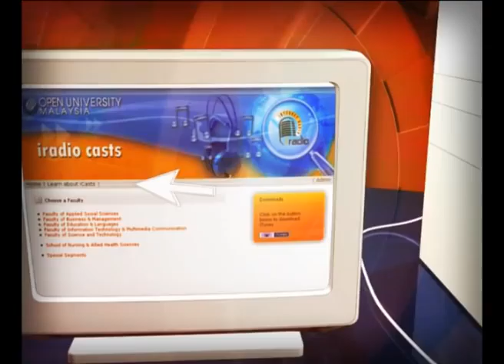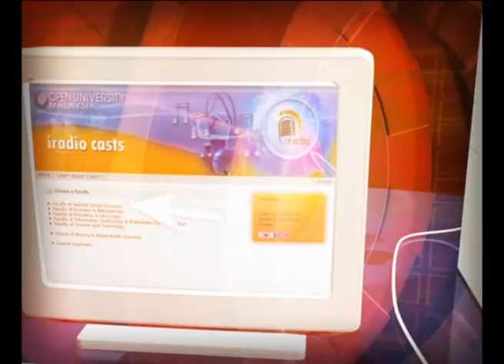[iRadio] Learning English with Z - Laughter The Best Medicine - Fun With English Jokes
Topic : Laughter The Best Medicine - Fun With English Jokes

Guest : Mrs. Zakiah Zainal

DJ/Producer : Fathinirna Mohd Arshad

This topic shared several of English Jokes that make you laugther.